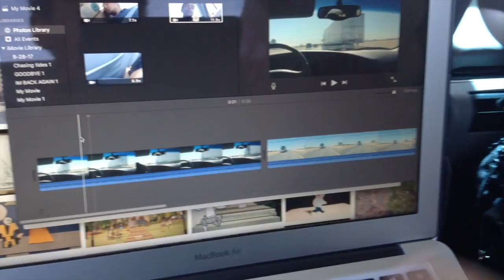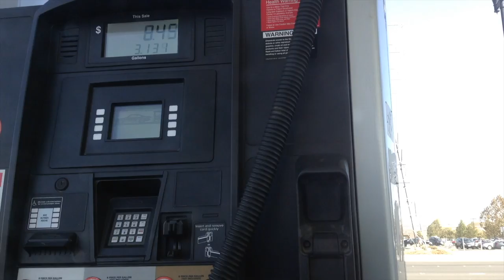TRAVEL DIARY PT8 Journey to Carmichael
travel diary part 8. I am currently in Redding California but soon my  family and I are going to continue our journey to New York by taking a drive to Carmichael california. enjoy